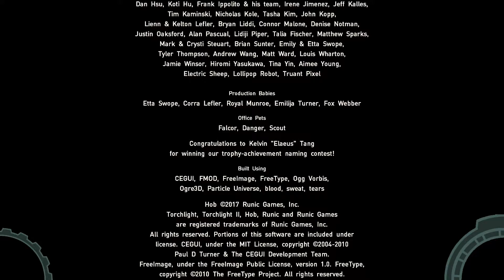Hob - Alternatives Ende + Credits #20 (Deutsch & HD)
Hob ist ein Erkundungsspiel, das vollkommen ohne Dialoge auskommt. Die Handlung wird allein über die Interaktion mit dem geheimnisvollen Planenten erzählt, auf dem sich der Spieler wiederfindet. Dort muss der Protagonist lernen zu überleben, Rätsel lösen und sogar die Umwelt selbst verändern. Diese ist nicht nur von friedlicher Flora und Fauna, sondern auch von einer unbekannten Gefahr geprägt. So schlummert unter der Planetenoberfläche eine geheimnisvolle Maschine.

Plattform: PC (PS4, Xbox One)
Genre: Adventure
Untergenre: Grafik-Adventure
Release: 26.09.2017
Entwickler: Runic Games